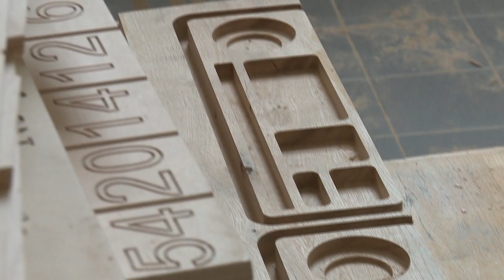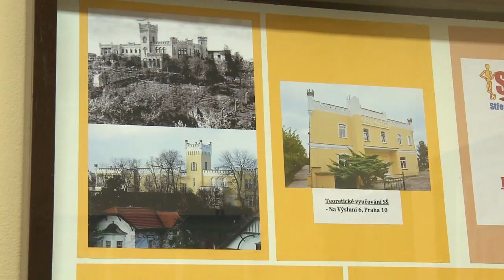SVŠUAŘ - O nás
Střední škola a vyšší odborná škola umělecká a řemeslná